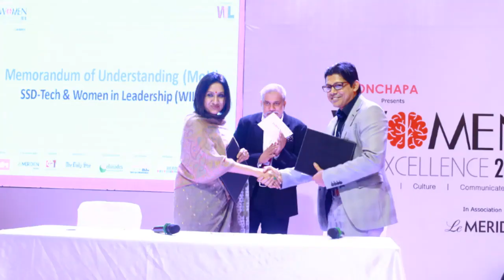Versatile Creative Influencer, Artist and Entrepreneur Preema Nazia Andaleeb Dhaka Bangladesh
Her work has been recognized for its innovative approach, distinct technique and lyrical overtones with unbeatable boldness. Her canvases reveal a personal narrative that can be extended to the depiction of a larger situation. Presently her canvases and video installation indicate pleasure and celebration of freedom for women, beauty and the act of making a mark, all which is essential to transform a work of art into an idea that lasts forever. Her endeavor to attain versatility in her work is apparent in her passion for new media, technique and experimentation. She is one of the very few artists in Bangladesh who has incorporated new media (performance, video installation and digital art) in Bangladesh art scene in 2003 when she did her third solo online using digital technology. Her creations span over genres, ranging from traditional to digital, in her pursuit to constantly test her limits, made Preema one of the dynamic and provocative contemporary visual artist’s of today’s generation in the country.
Bold and most vivacious artist Preema represented Bangladesh national pavilion at 58th La Biennale de Venezia in 2019, the most prestigious art biennale in the world. She has participated in a number of competitive art residency programs, workshops and has been awarded major international grants to pursue her works throughout her career since 1999. Preema, the widely traveled and exhibited artist, has also received recognitions both domestically and internationally for her creative endeavor. Along with 20 solo (Bangladesh, India, Sri Lanka, Thailand, Japan, USA, UK, Turkey, Morocco, Uzbekistan) expositions, she has also enriched her career by participating in 5 Asian Art Biennale, Fukuaka Museum Residency, 2 Tashkent Biennale, Istanbul Biennale, Venice International Art Expo (2010, 2012, 2014) along with prestigious art fairs (Art Basel Miami, Tuyup Art Fair/Istanbul, Dubai Art Festival, Dhaka Art Summit, Delhi International Art Festival). Her curatorial projects include several large-scale international expositions (USA, UK, France) featuring art of Bangladesh in global platforms. She is also an accomplished vocalist (classical and Tagore compositions) trained in ‘Chhayanawt’ for seven years with distinction. She is passionate about inspiring and encouraging upcoming generation and is an acclaimed speaker at educational institutions and electronic media of the country. She has been representing Bangladesh Creative Industry at the prestigious Cannes Lions Creative Festival in Cannes France since 2014.